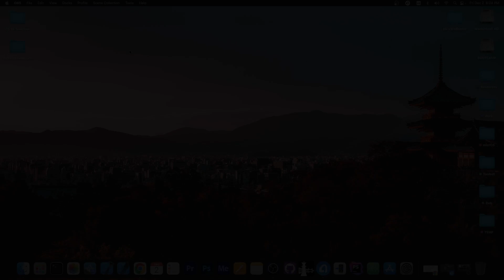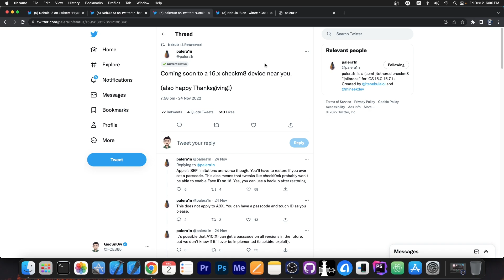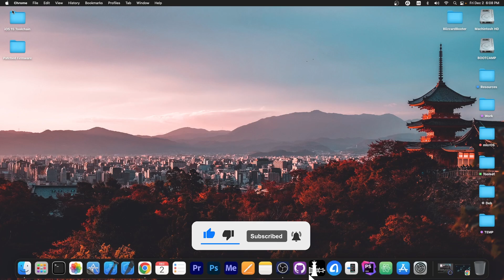iOS 15.0 - 16.1.2 JAILBREAK: PaleRa1n Jailbreak On iOS 16 With TWEAKS Achieved & Coming (Pre-A12)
In today's video, we're discussing PaleRa1n Jailbreak Team's latest achievement, a jailbreak and tweaks running on the CheckM8 devices (A11 and lower). They've announced that PaleRa1n successfully achieved tweaks on iOS 16.0. up to 16.1.2 with Sileo too.

The PaleRa1n Team plan to add this to the official PaleRa1n Jailbreak application and the code is already part of the public open-source repository on GitHub. You can already play with it on a spare device, although we do not recommend it at the moment since it's highly in-development.

iOS 15.0 up to iOS 15.7.x is already supported fully, with tweaks and Sileo on checkm8 devices (iPhone X and older), so if you want to jailbreak iOS 15, PaleRa1n already works for that.

~ GeoSn0w